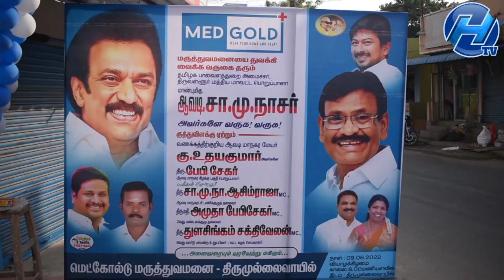MedGold, பல்நோக்கு சிறப்பு மருத்துவமனையை பால்வளத்துறை அமைச்சர் மாண்புமிகு நாசர் அவர்கள் திறந்து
மெட் கோல்டு, பல்நோக்கு சிறப்பு மருத்துவமனையை பால்வளத்துறை அமைச்சர் மாண்புமிகு நாசர் அவர்கள் திறந்து